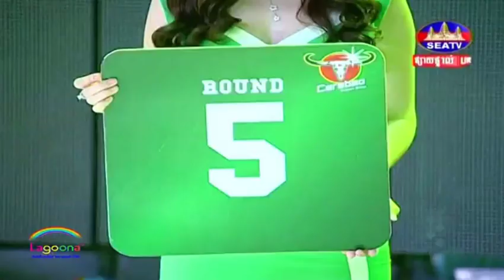Long La vs PhanuomnornThai, Seatv Kun Khmer 22 12 218